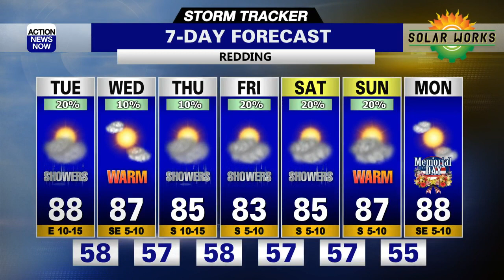Storm Tracker Forecast - Overnight Clouds With Isolated Showers And Thunderstorms Tuesday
High clouds will stream over our region overnight, and another round of clouds will develop Tuesday with isolated showers and thunderstorms for the mountains, and possibly in the north valley.